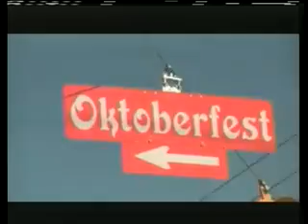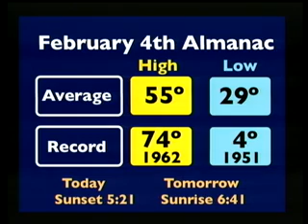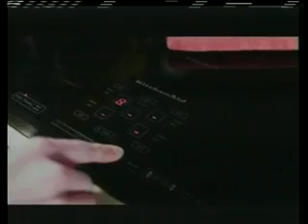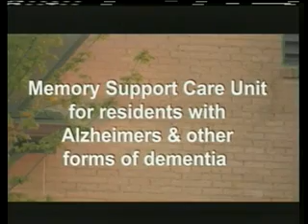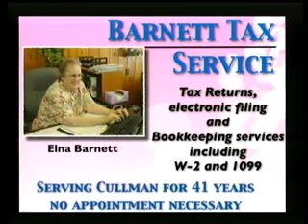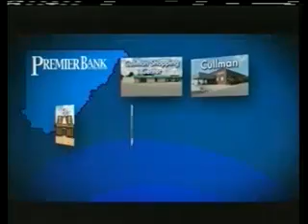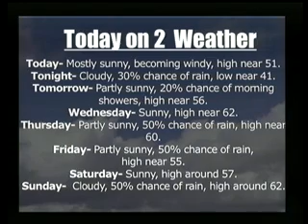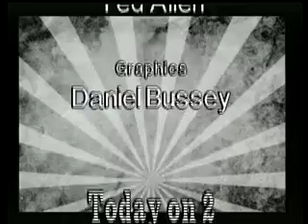Today on 2 February 4th 2012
Today on 2
Visit with Christopher Smith CHS Band Director discussing the upcoming Annual Big Band Dance.